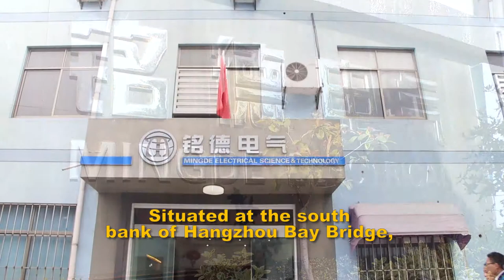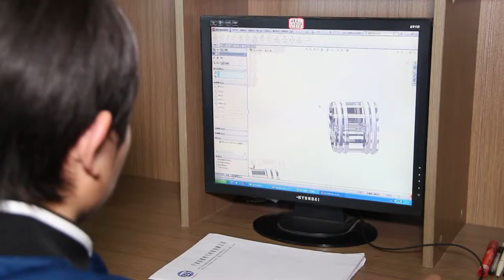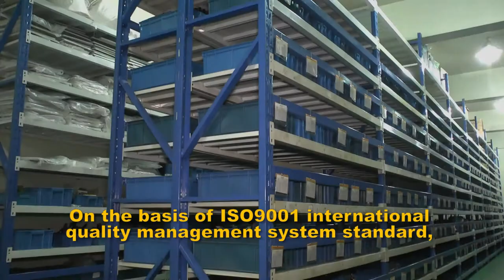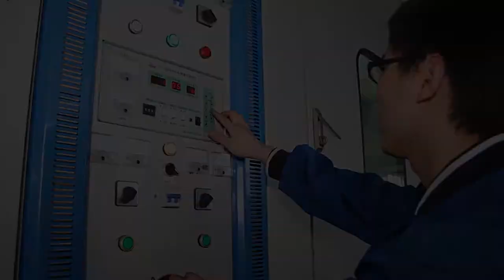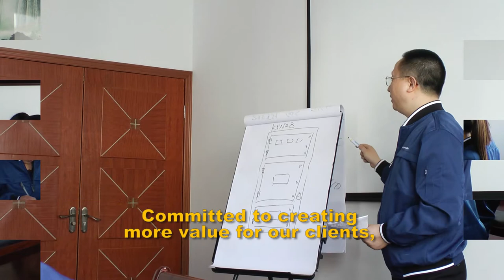Ningbo Mingde Electrical Science&Technology Co.,Ltd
- A manufacturer specializes in MV circuit breakers, from 12kv to 36kv
- Production capacity of circuit breaker over 12000 pieces
- Products export to 26 countries around the world
- Products widely use in different fields
- A professional team over 20 years in power electrical industry
- Type Test in authoritative official testing lab
- Circuit breakers’ highest mechanical life can be up to 60000 times
- Certification of ISO9001:2008